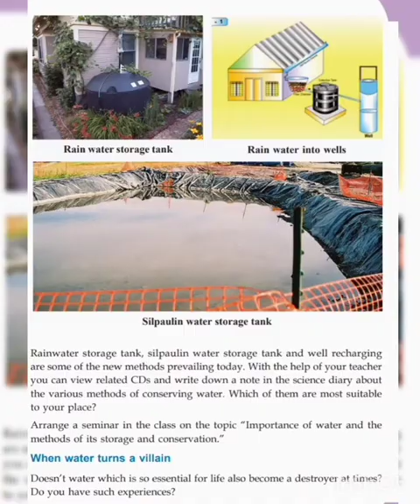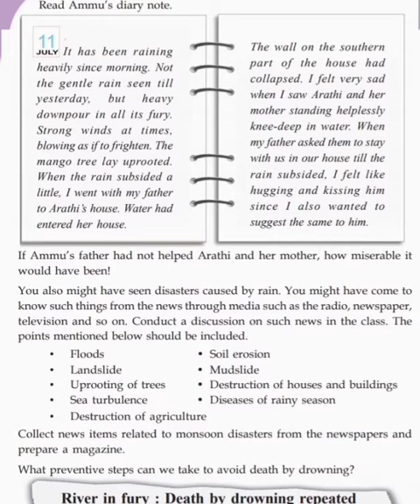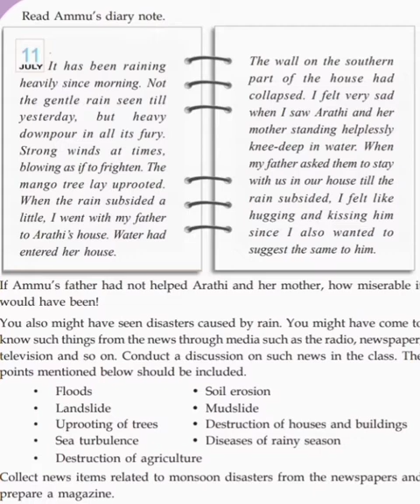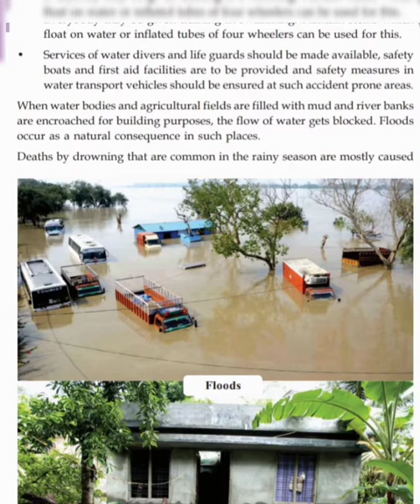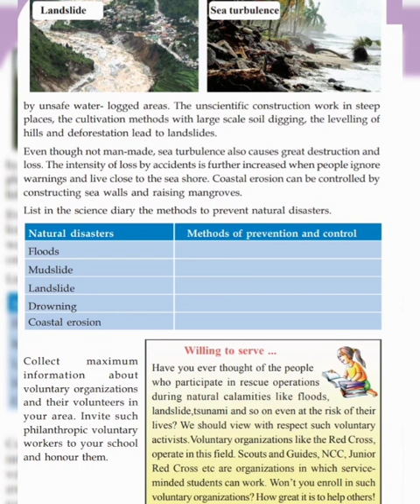5th class basic science chapter 2